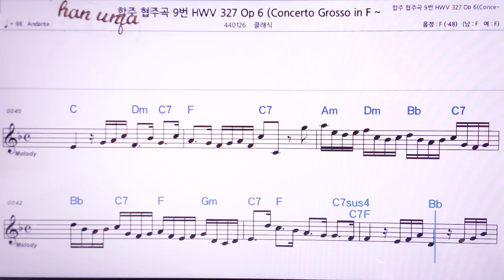💖합주협주곡 10 -327-6/클래식 👍MR,노래방, 악보, 코드,Karaoke With Sheet Music